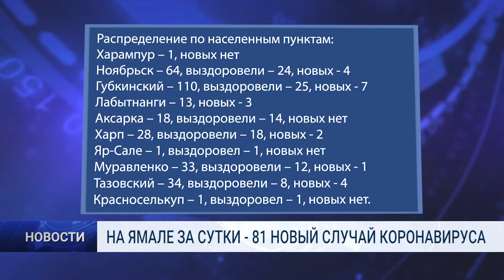НА ЯМАЛЕ ЗА СУТКИ 81 НОВЫЙ СЛУЧАЙ КОРОНАВИРУСА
По состоянию на 17 июня Центром гигиены и эпидемиологии Ямало-Ненецкого автономного округа подтвержден 81 новый случай заболевания коронавирусной инфекцией с клиническими проявлениями. За весь период 3586 случаев COVID-19. Выздоровели от коронавируса 1643 человека.